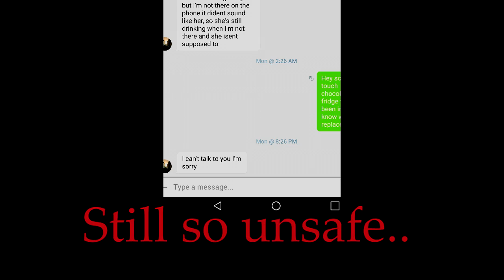Florida teen cuffed and drugged by child services to STOP her escaping abuse!!!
REAL voices. These are are NOT actors. This is acceptable parental behavior in Daytona Beach, Florida, USA

Terrifying real story. Child still with biological 'mom' her childhood destroyed and no hope for future. Child abuse case ongoing but child is silenced and not allowed to testify.